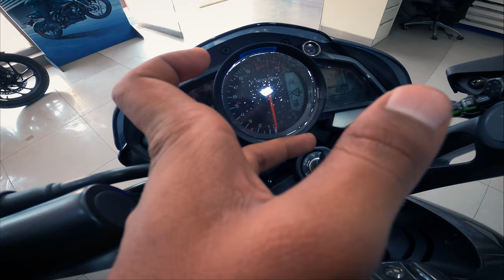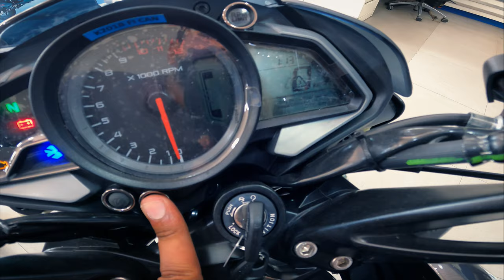2023 Bajaj Pulsar NS 125 vs 2023 Bajaj Pulsar NS 125 | Comparison Review | Which one you should buy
2023 Bajaj Pulsar NS 125 vs 2023 Bajaj Pulsar NS 125 | Comparison Review | Which one you should buy

SOCIETY BAJAJ
12, 483, Mac Robert Gunj, Khalasi Line, Permat, Kanpur, Uttar Pradesh 208001

Calling Time
10:00am-7:00pm